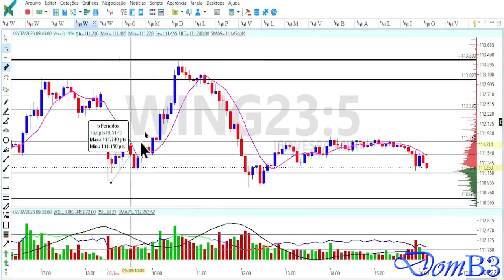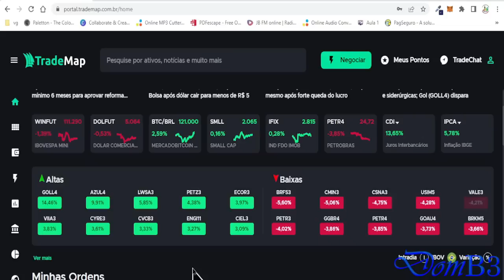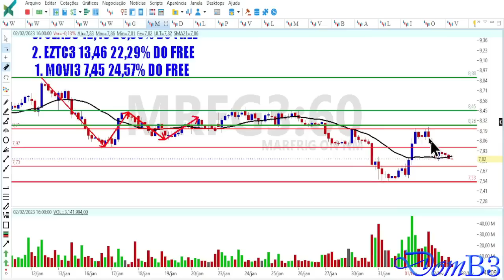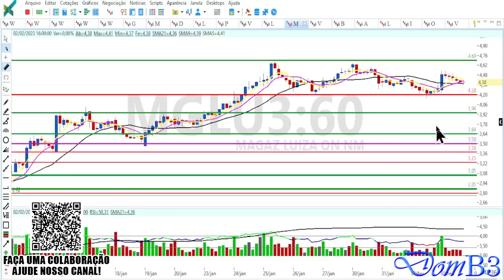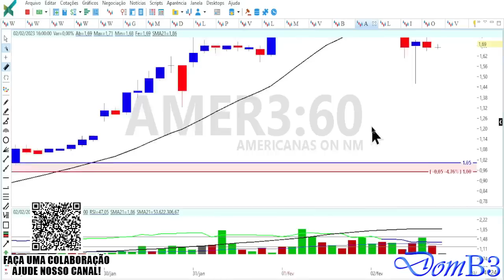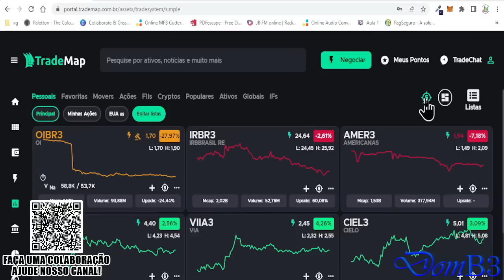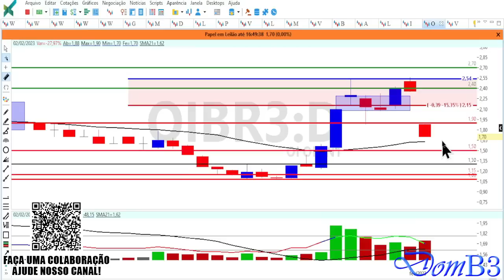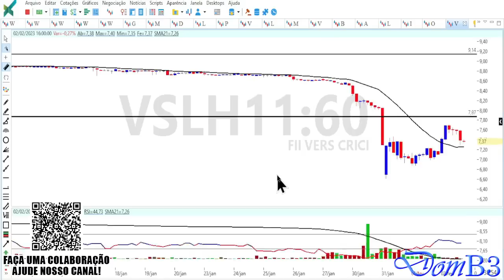FECHAMENTO DE MERCADO DOMB3 OIBR3 DERRETE RISCO DE RJ AMER3 AFUNDA IRB EM QUEDA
fechamento de mercado domb3 oibr3 derrete risco de rj amer3 afunda irb em queda oibr3 amer3 irbr3 Segurando a escada do saber! ACESSE NOSSO SITE DOMB3
Análise gráfica e técnica de ações, índice, dólar e mercado.

★★★★★  Mentoria? ★★★★★